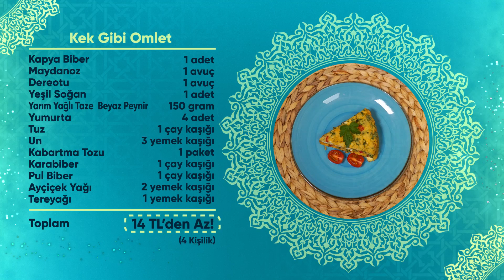En Ucuz Ramazan Yemekleri | Kek Gibi Omlet | A101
Bugün sahur için bool malzemeli kek gibi lezzetli bir omlet tarifi paylaşacağız.

► Kek gibi omlet için gerekli malzemeler:
- 1 Adet Kapya Biber
- 1 Tutam Maydanoz
- 1 Tutam Dereotu
- 1 Adet Yeşil Soğan
- 150 gr. Ahir Beyaz Peynir
- 4 Adet Yumurta
- 1 Çay Kaşığı Samire Tuz
- 3 Yemek Kaşığı Yeğenler Un
- 1 Paket Dorbi Hamur Kabartma Tozu
- 1 Çay Kaşığı Diyar Karabiber
- 1 Çay Kaşığı Diyar Pul Biber
- 2 Yemek Kaşığı Vera Ayçiçek Yağı
- 1 Yemek Kaşığı Milkten Tereyağı

► İlk olarak kapya biberi, maydanozu, dereotunu ve yeşil soğanı küçük küçük doğruyoruz. Ahir beyaz peyniri çatalla eziyoruz. Derin bir kasede 4 yumurtayı kırıp çırpıyoruz. Üzerine Samire tuz, Ahir peynir ve doğradığımız sebzeleri, Yeğenler unu ve Dorbi kabartma tozu ekleyip karıştırıyoruz. Son olarak Diyar karabiber, Diyar pul biber ve Vera ayçiçek yağı ekleyip karıştırdıktan sonra Milkten tereyağı erittiğimiz tavada her iki tarafı da 10 dakika pişiriyoruz. Afiyet olsun.